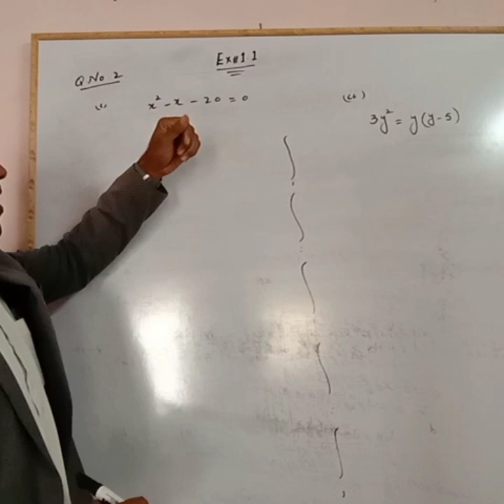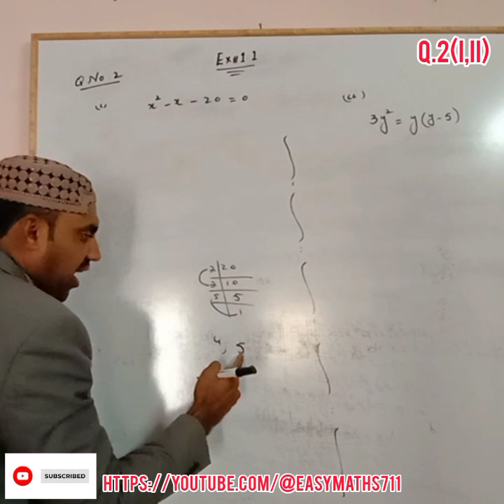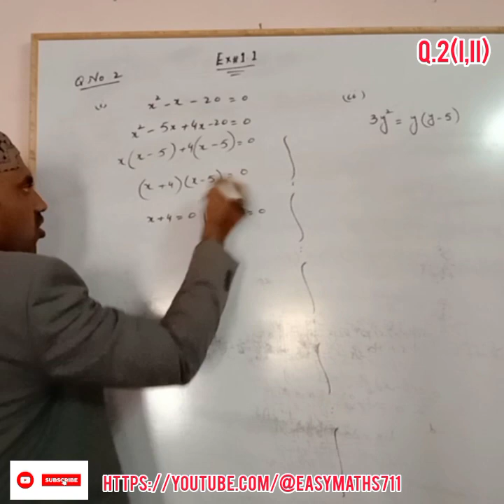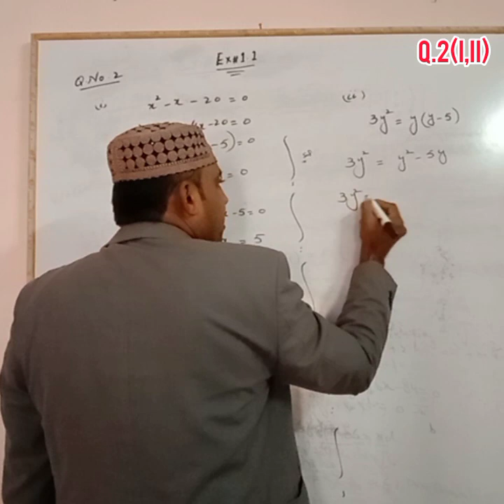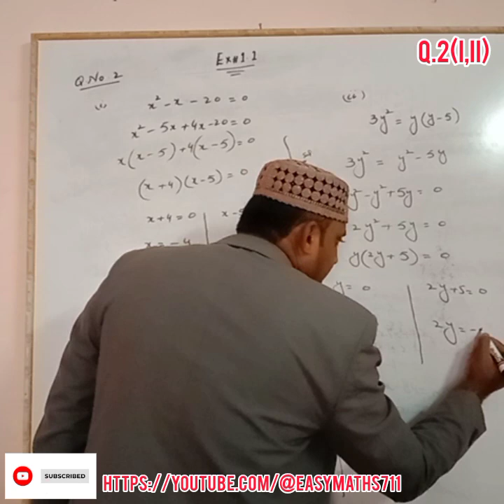10th Math Ex# 1.1 Q.2(i,ii)